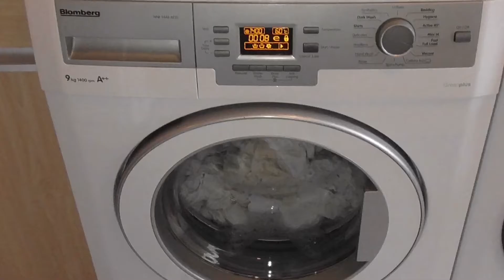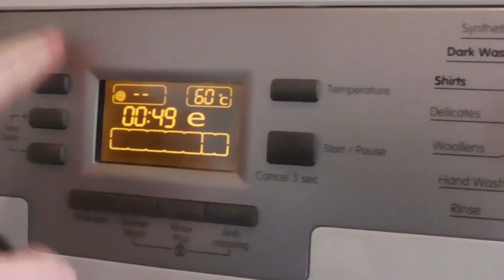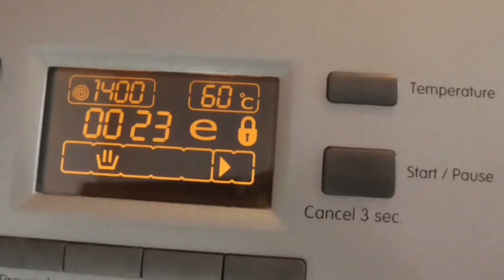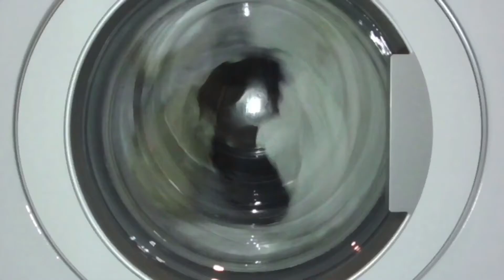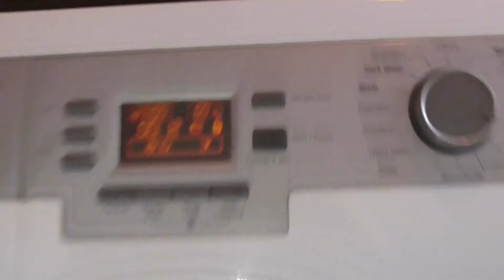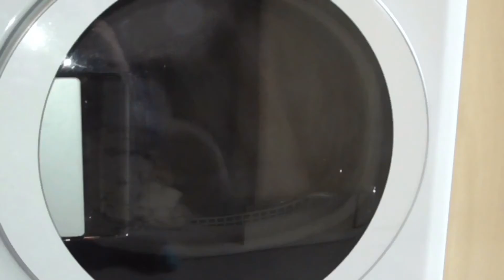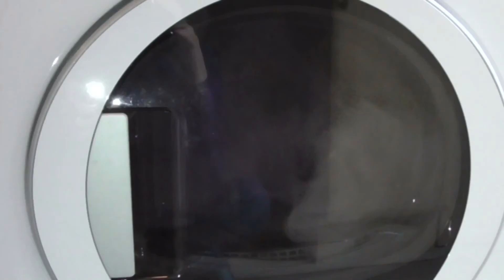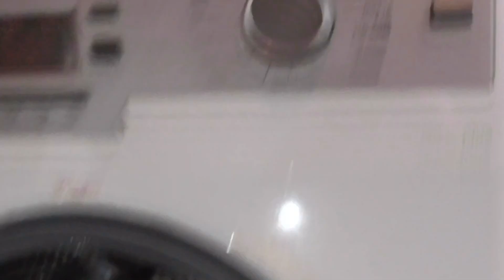Start Double Bedding Blomberg WNF9448 AE20 Fast Full Load 60 1400rpm Cycle